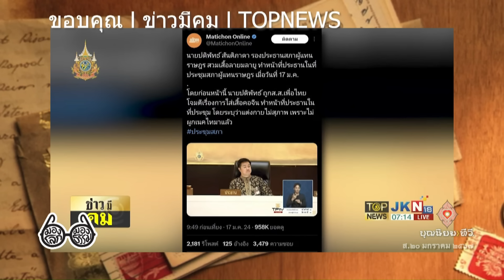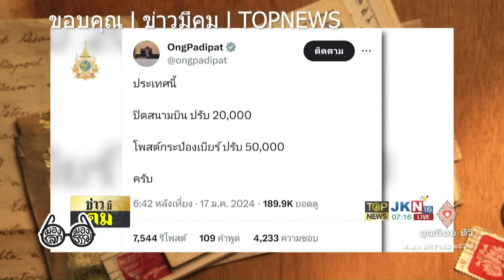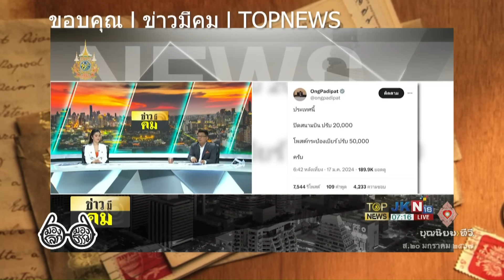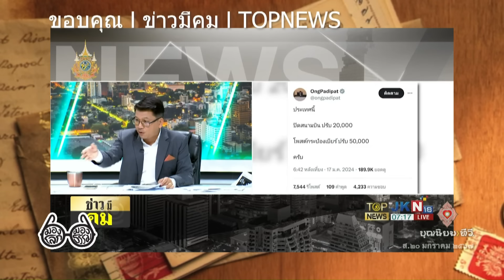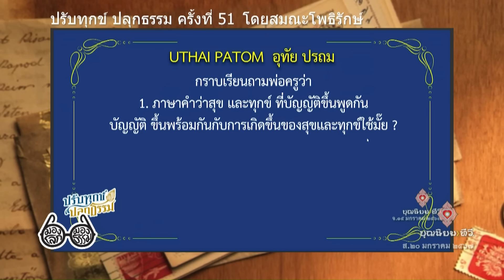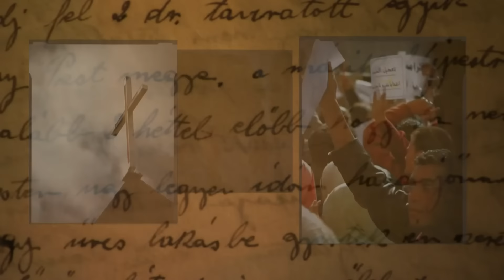670120 096 1 มองโลกมองธรรม โดยสมณะเดินดิน ส บินบน ท่านจันทร์ ok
ตอน...นรก-สวรรค์ พิสูจน์กันได้ที่ชั้น ๑๔ !?